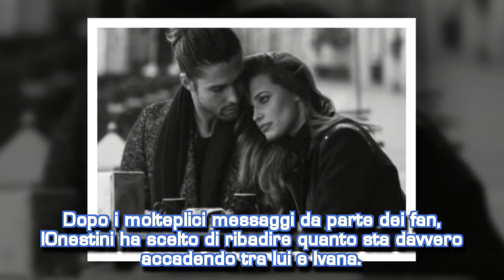Ivana e Luca dopo il bacio: arriva il messaggio dell’ex tronista| STARS NEWS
Dopo il bacio in diretta a Mattino 5, Luca Onestini scrive un messaggio sulla sua situazione sentimentale con Ivana Mrazova